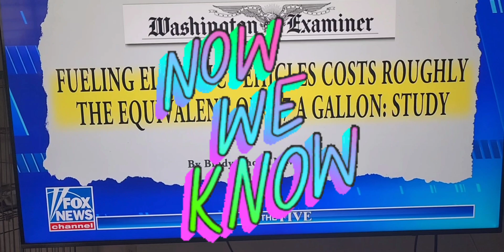Electric Vehicle Backlash